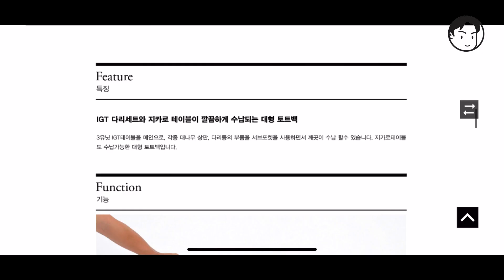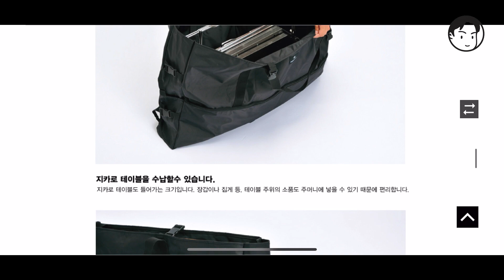스노우피크 IGT, 지카로 있으시면 꼭 필요한 수납가방 / IGT / 지카로 테이블 / 키카푸스튜디오 코카인 테이블 / snowpeak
스노우피크 IGT, 지카로 테이블 보유하고 계신분이라면 꼭 필요한 MUSTHAVE 수납가방 소개해드립니다.
 캠핑장 : 영월 솔밭 캠핑장

 제비 캠핑장비 / camping gear 🏕

☑️ 의자 (chair)

헬리녹스 체어원 네이탈 디자인
(Helinox Tactical chair one / NATAL )

☑️ 테이블(table)

키카푸스튜디오 주문제작 상판
(kicapoo studio custom-made top plate)

스노우피크 지카로
(snow peak ST-050)

스노우피크 IGT
(snow peak IGT short)

스노우피크 마이테이블
(snow peak my table)

궁금하신 장비나 내용있으시면 댓글이나 인스타 DM 주세요 ^^